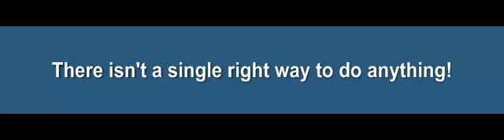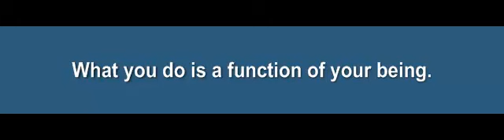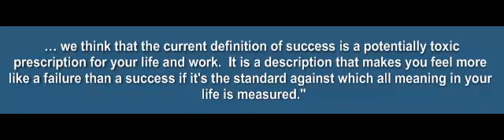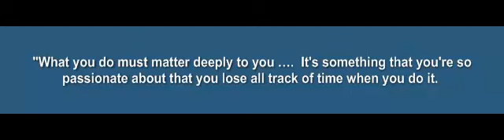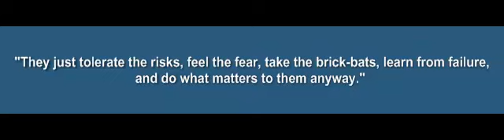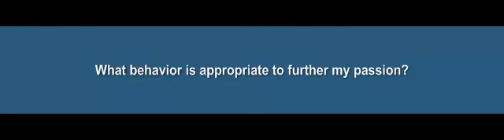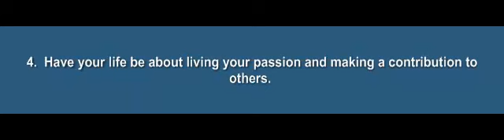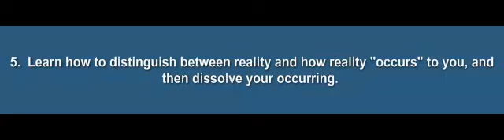How do I get what I want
Does modeling really work? Learn what successful people do to become very successful